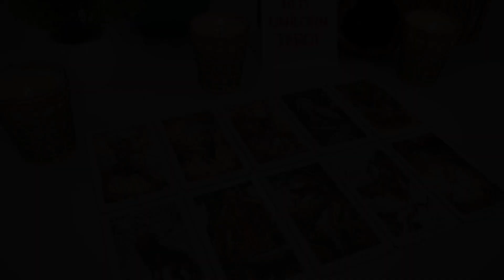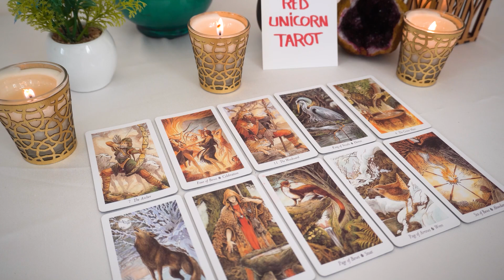GEMINI❤️ "Major Confirmation Gemini Is Coming In And You Must Know This One Thing!"